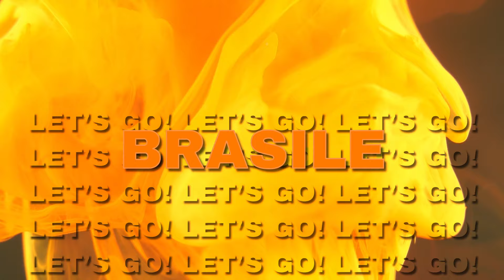Belita, Laïoung - Dinamite (Official Lyric Video)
Video Editor: Rodrigo Moura (Sawi Studio)
Cantanti: Belita & Laïoung
Prod.:Gabriel Salles
Autori: Barbara Dias, Belita & Laïoung

TESTO

Comunque si vede che non sono mai stato in Brasile
Io voglio vivere l’estate tutto l’anno

Dove stai andando dopo aver girato il pianeta
Dammi un teletrasporto seguirò la tua cometa
Attraversi il mare con l’anima di un gitano
Sai che tutto diventa più caliente in suolo sudamericano
L’energia che sale con la forza di un vulcano
Prometto che non ti pentirai di arrivare così da lontano

Piedi sulla sabbia
Cachaça e granite
Bum bum bum bum
Effetto dinamite

Baci sulla spiaggia
Come calamite
Effetto dinamite

Sto viaggiando in ogni angolo di sto pianeta
Vedo la sua bellezza e divento poeta
Cerco il sole perché mi piace quando fa caldo
Rio Milano Miami in un salto
Ho la valigia piena di cash
Ma non per questo voglio stare sotto i flash
Andiamo al mare dimenticati del tuo ex
Con me funziona solo se stiamo in relax
Scrivo canzoni che d’estate ti fanno impazzire
E che d’inverno ti fanno venire voglia di prendere un volo per il Brasile
Let’s go!

Piedi sulla sabbia
Cachaça e granite
Effetto dinamite

Baci sulla spiaggia
Come calamite
Effetto dinamite

Piedi sulla sabbia
Cachaça e granite
Effetto dinamite

Baci sulla spiaggia
Come calamite
Effetto dinamite